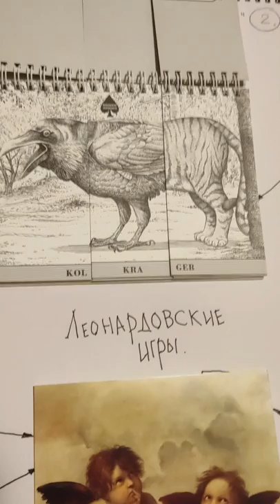Леонардовские игры для детей - Урок №7 Эзотерический почерк